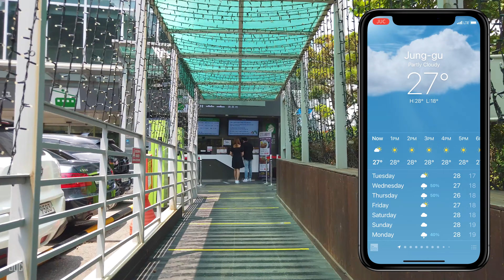[Preview] Namsan Tower or N Seoul Tower l 남산타워 N서울타워